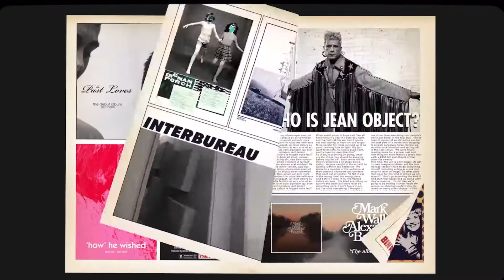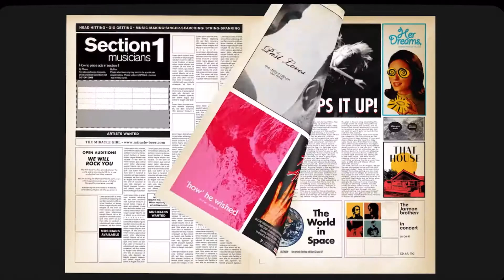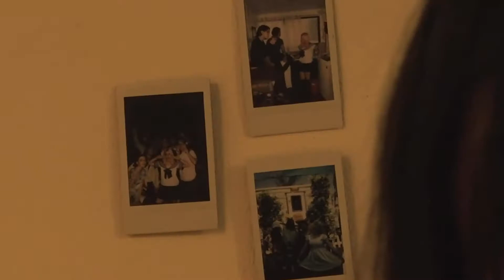Top 10 mejores canciones Indie Rock - Marzo 2021. Kings Of Leon, Siddhartha, The Vaccines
Este es el top 10 de mejores canciones de Marzo 2021